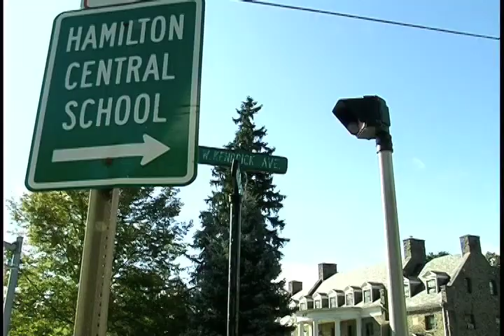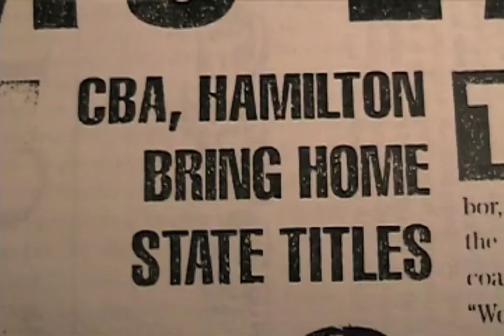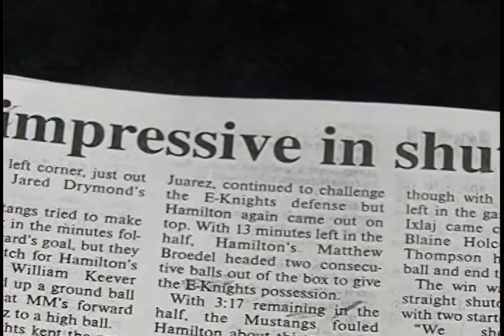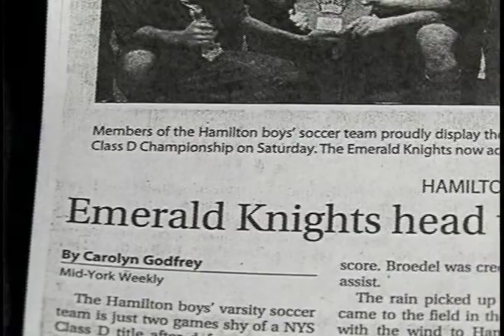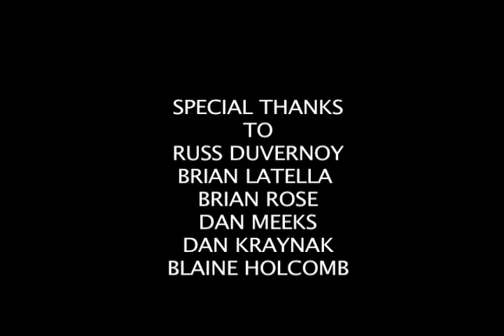the crown hamilton boys soccer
the crown a film about the hamilton boys soccer dynasty. A film by Kenny MacBain.